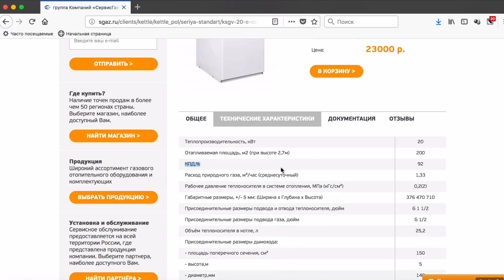Выбор газового котла для дома. Правда, о которой не говорят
Каждый владелец дома рано или поздно задается вопросом выбора котла для дома. В этой теме мы раскроем тему выбора именно газовых моделей и ответим на самые частые вопросы наших клиентов.